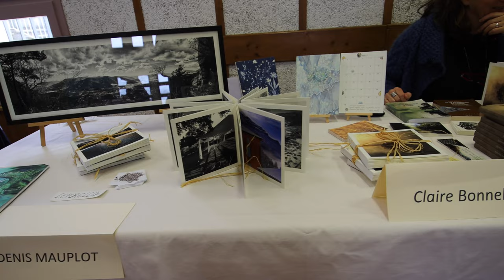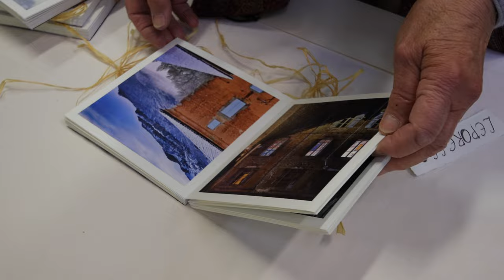La Baume Cornillane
8 ème salon du livre de la Baume Cornillane le 1 et 2 avril 2023